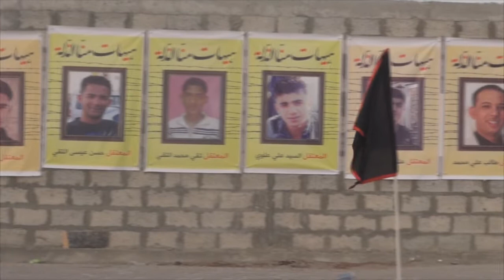صور معتقلي قرية مهزة الشرف الأصيل تنشر بالجدران في شهر محرم الحرام 1436 هـ